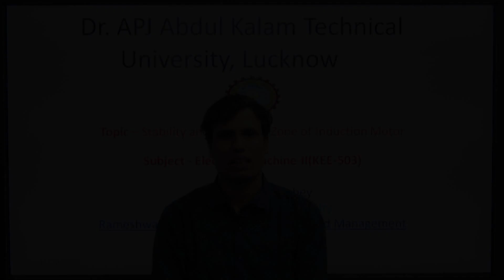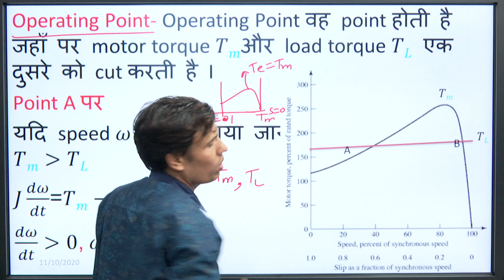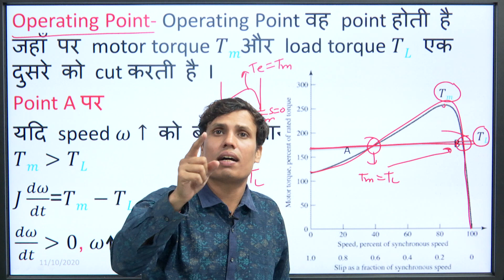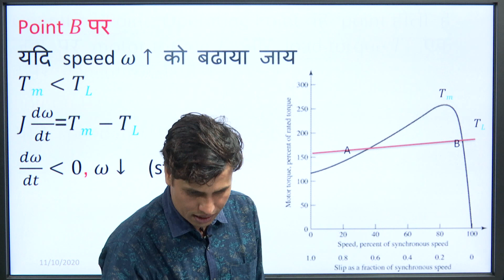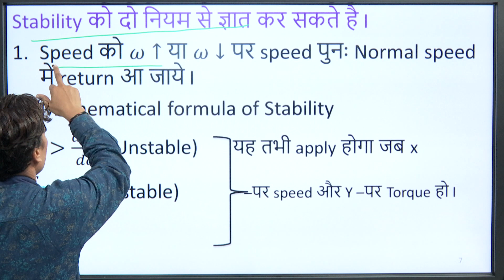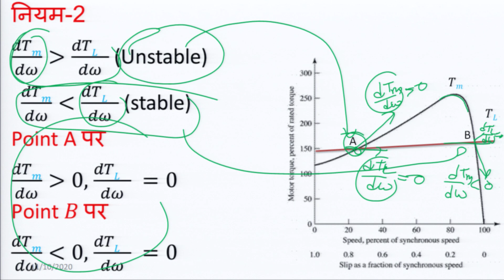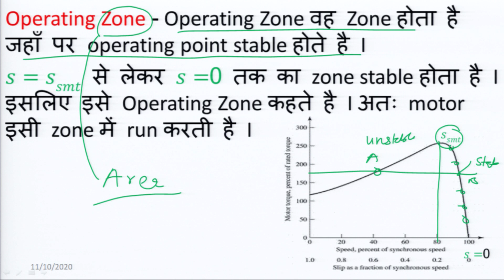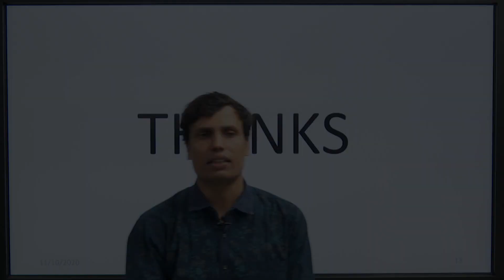Stability and Operating Zone of Induction Motor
Subject:Electrical Engineering
Course:Electrical Machine - II